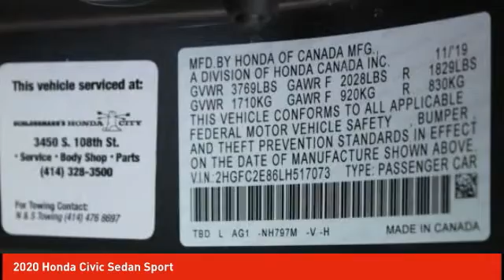2020 Honda Civic Sedan Schlossmann Honda City Inventory 00376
2020 Honda Civic Sedan Sport

3450 South 108th St.